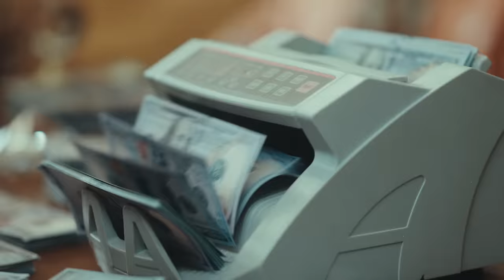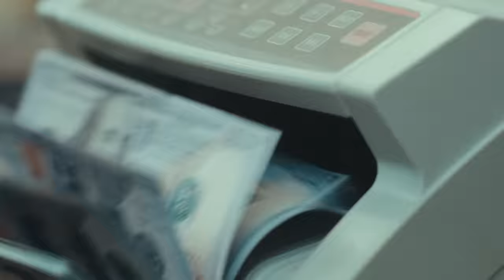Kah-Lo - fund$ (Official Music Video)